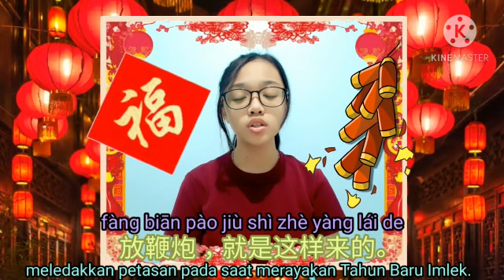T1273 Keziah F.C || Cerita Imlek